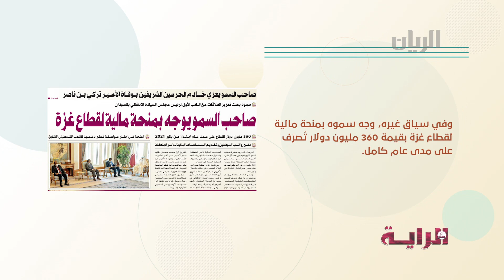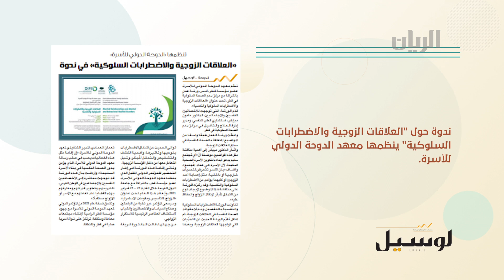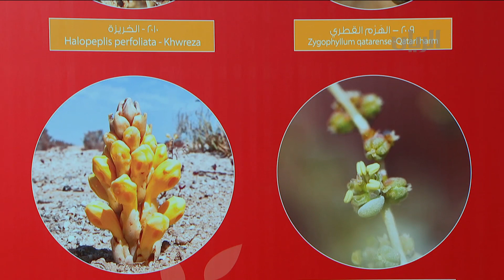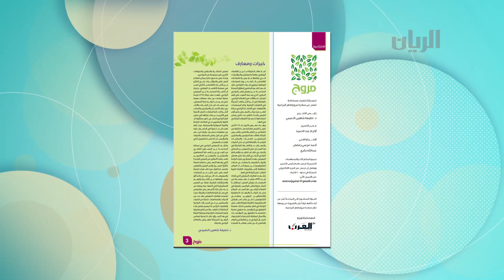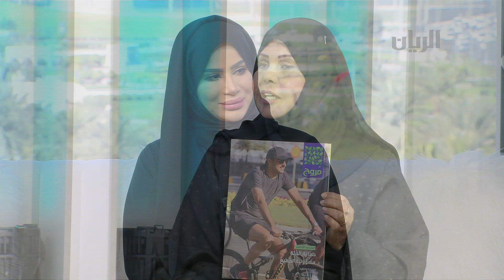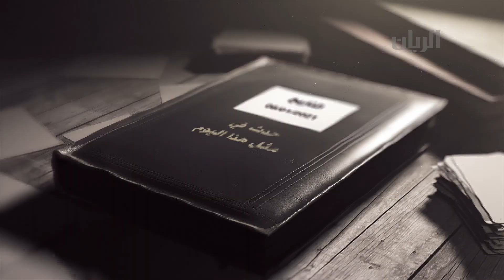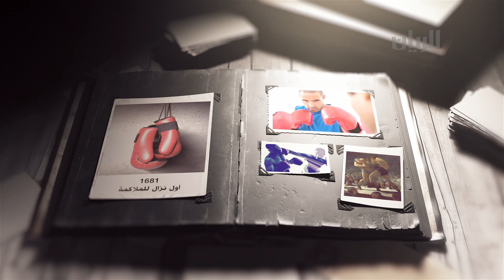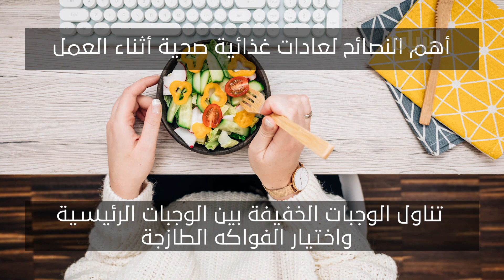برنامج الصباح رباح - 01-02-2021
تهدف مبادرة "مروج قطر" إلى نشر الثقافة الزراعية والوصول إلى مجتمع ينتج غذائه بذاته
التفاصيل ضمن اللقاء مع د/ لطيفة النعيمي-أستاذة جامعية ومديرة مشاريع ومبادرات زراعية وبيئية

جولة في مهرجان الزهور بسوق واقف مع مريم المنصور

عادات غذائية صحية أثناء العمل

أول عيادة معافاة لكبار السن بمركز قطر لإعادة التأهيل
التفاصيل ضمن اللقاء مع د/ نورة الكعبي-استشاري طب المجتمع والطب الوقائي -مؤسسة حمد الطبية